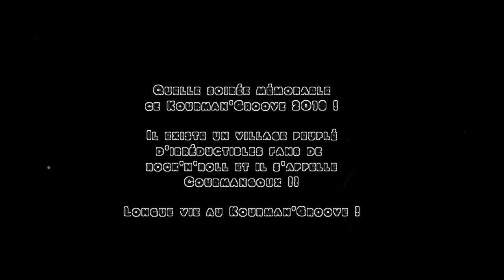[OLD] NOISE GATE au Kourman'Groove (COURMANGOUX - 01) - 07/04/2018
Il existe un village peuplé d'irréductibles fans de rock ... et ce village s'appelle Courmangoux ! 🤘
Quelle rentrée 2018 !!! Merci à tous pour ce grand moment de live !